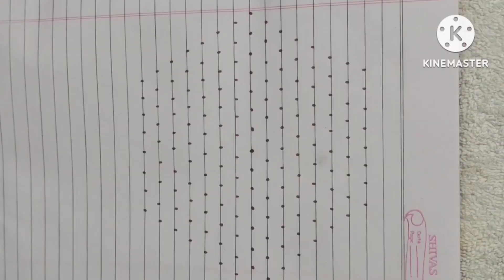#8 rangolis in 1 video#diwalirangoli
muggulu

easyrangoli#vilakukolam#mrangoli#muggulu#dialyrangoli#dotrangoli#diwalirangoli#roserangoli
easyrangoli#15-3-3#vilakukolam#mrangoli#muggulu#dialyrangoli#dotrangoli#diwalirangoli#roserangoli#easyrangoli#15-3-3#vilakukolam#mrangoli#muggulu#dialyrangoli#dotrangoli#diwalirangoli#roserangoli

#ರಂಗೋಲಿ#13-7#dotrangoli#deeparangoli#diwalirangoli#dailyrangoli#muggulu#easyrangoli#kolamdesign
easy kolam design
Dasara rangoli

festive rangoli
easy rangoli designs
small rangoli
bif rangoli
ದಸರಾ ರಂಗೋಲಿ
ದೀಪಾವಳಿ ರಂಗೋಲಿ
simple rangoli design easyrangoli rangoliart Diwali Diwalirangoli FridayRangoli Fridaykolam easyRangoli kolam padi kolam simple arthiStory
simpledottedRangoliwith 15 to 8 dots easy muggulu design for beginners Indian festival rangoli

simplekolamwith15 to 8#smallrangolidesign